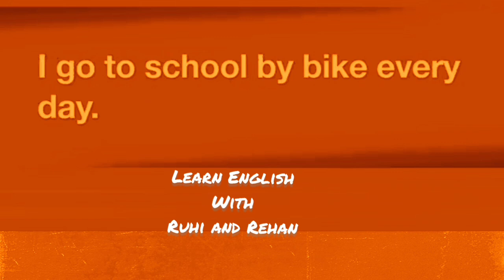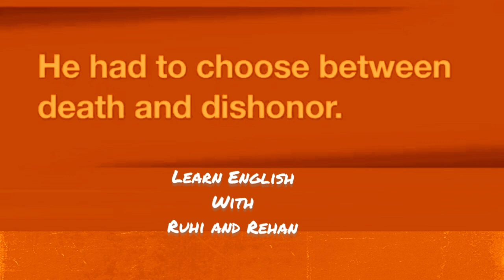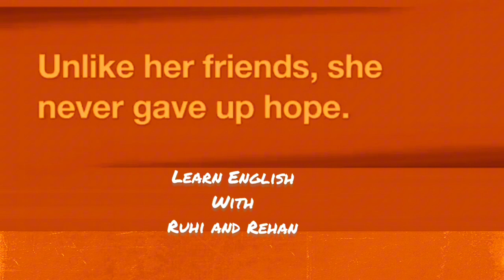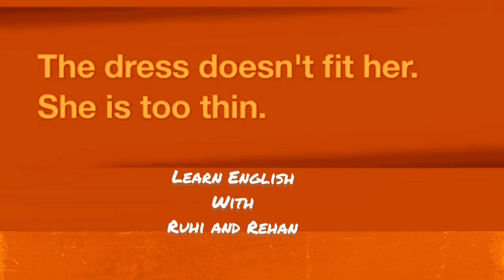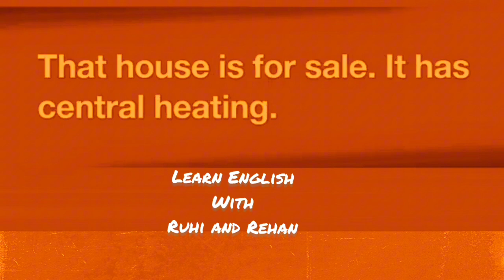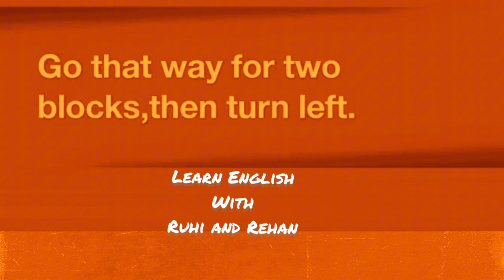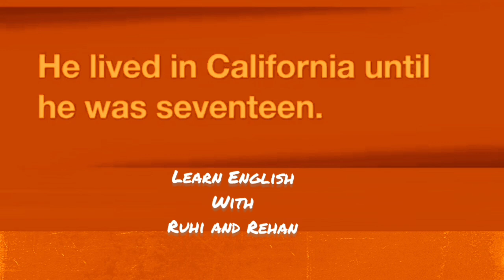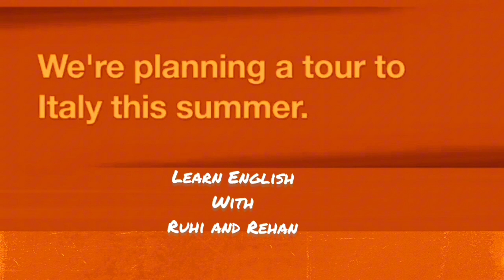Part - 3 | Useful 100 Expressions in English | Easily Learn Speaking | Basic Conversation in English